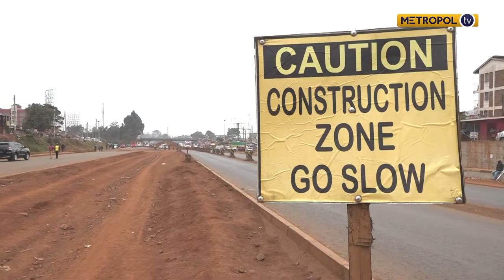james gichuru expansion